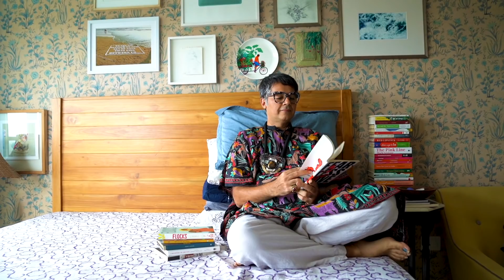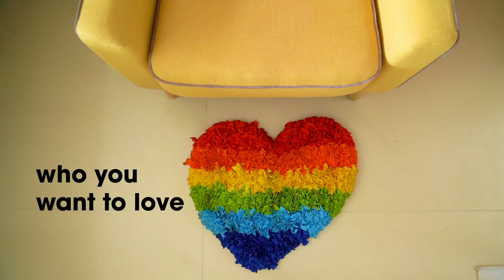Parmesh Shahani's home is a sensory overload inspired by his queer identity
Parmesh Shahani has a very interesting outlook on his aesthetic. He purchased his first home, a two-bedroom apartment in Vikhroli, Mumbai that he then designed himself.  He gets his inspiration from his love for fashion, textile and Bollywood. While designing his variedly patterned home, he had a very clear idea of what he wanted his aesthetic to be and that it has only been growing since he was young and his epithets—“rasik”, “sensuous”, “queer”, “maximalist”, “exuberant”—are as if shining from every pore of his being lending him a neon glow that makes everything else in his vicinity appear staid. The Sabyasachi collection with Asian Paints greatly appealed to him while decorating the walls. The dining set that sits has a mother-of-pearl inlay. The rest of the décor is formed by antiques, wall posters and art collected by Parmesh over the years. His queer identity, travels, books and experiences are at the core of planning his beautiful home.

Click the link here to read on about the inner workings of the man for whom his design choices need to come together like a big, wonderful Indian thali!